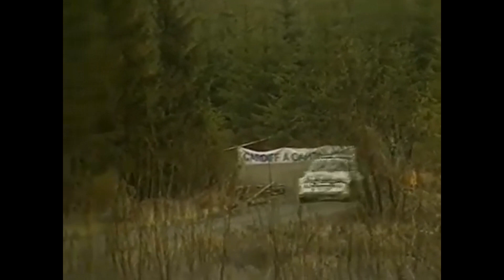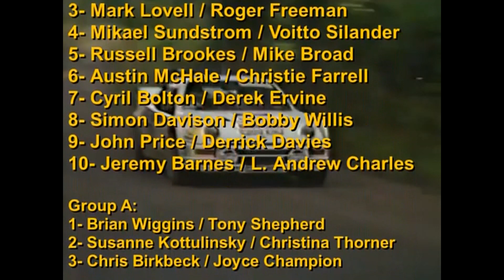British Open Rally Championship 1986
For the full two hours of the 1986 British Open Rally Championship season, you all get to follow the International Rally Drivers in six rally events. Both in Ireland, Scotland, Wales and Isle of Man.
Jimmy McRae drives an Austin Rover (MG Metro), and is in search of his fourth BORC title.
Mark Lovell drives a Ford RS 200, fighting for his best positions in all six British rally events.
Finnish Mikael Sundstrom does his best with his driving and drives in a Peugeot 205 Turbo 16, as does Hannu Mikkola in an Audi Sport Quattra.
And their Finnish comrades - Pentti Airikkala, drive in a Vauxhall Astra in the Group-A class.
And it is also the Group B cars' last rally season, before the Group A cars had to replace them in the Rally World in 1987.